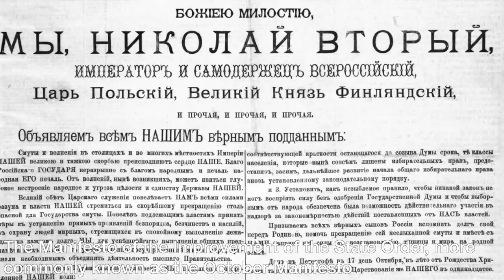The Russian Revolution of 1905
In this lecture, Professor Peter Waldron (University of East Anglia) explores the events leading up to the 1905 Revolution in Russia, thinking in particular about: (i) the disastrous Russo-Japanese War (1904-05); (ii) the popular uprisings that erupted across the Russian Empire; and (ii) the so-called October Manifesto from Nicholas II.

This lecture is part of a larger course on the end of Imperial Russia, 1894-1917.